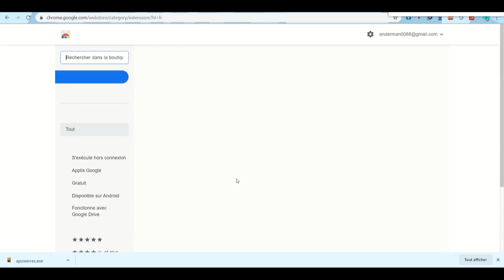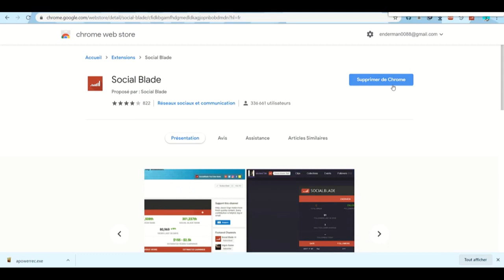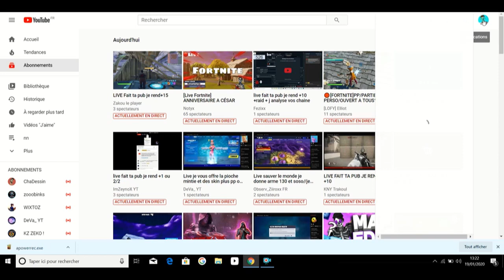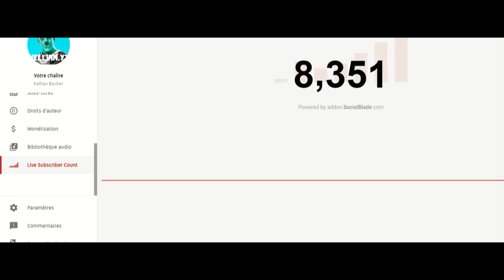TUTO - Comment avoir compteur abonné youtube sans 0 en temps réel !